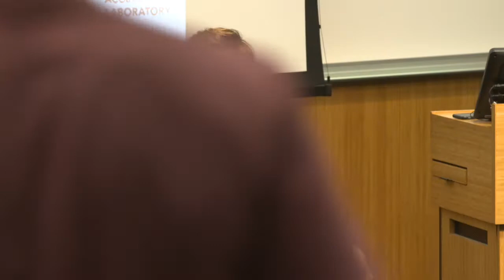New Business Models and Innovation in Energy | Steven Callander | Energy@Stanford & SLAC 2019